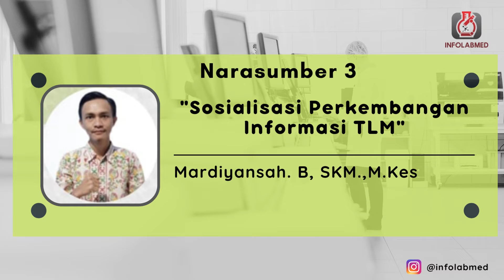Seminar Ilmiah & MUSCAB II DPC PATELKI Bengkulu Utara 2022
Seminar Ilmiah & MUSCAB II DPC PATELKI Bengkulu Utara 2022 | Peran ATLM pada Pemeriksaan HIV dalam Mensukseskan Prognas

Waktu dan Tempat Kegiatan Seminar Ilmiah

Pkl. 08.00 s.d 13.00 WIB

Hotel Raflesia 2 Arga Makmur